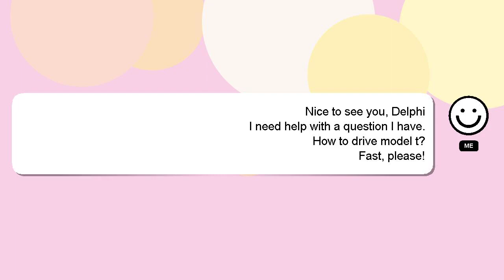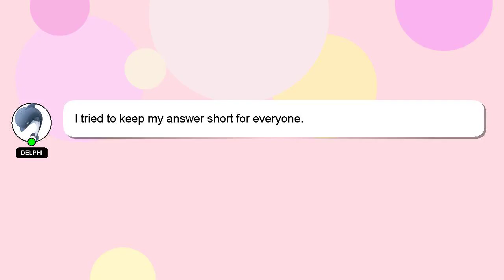How to drive model t?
A brief introduction of myself, Good day, I am Delphi. I am happy to help you with your questions. - How to drive model t?

Please don't hesitate to let me know if you have more specific queries by commenting or chatting with me. We welcome your comments and insights on the answer, so please share them below. I will express my appreciation for your answer by 'hearting' it.

*2 What we are experimenting :*